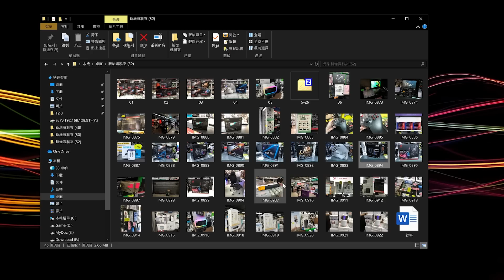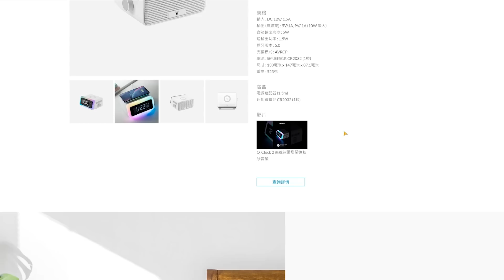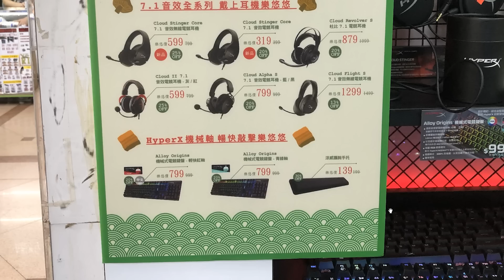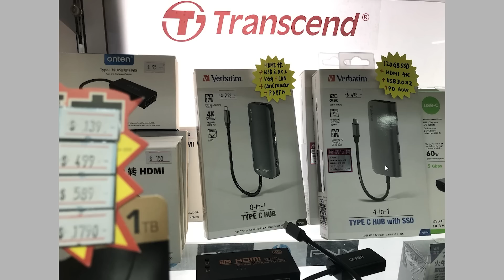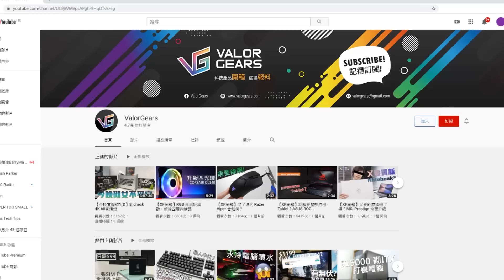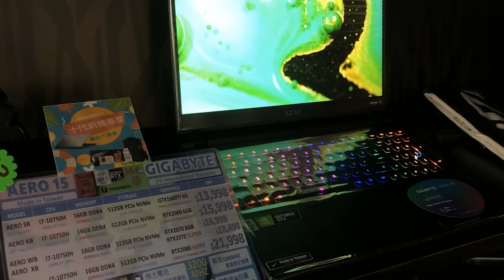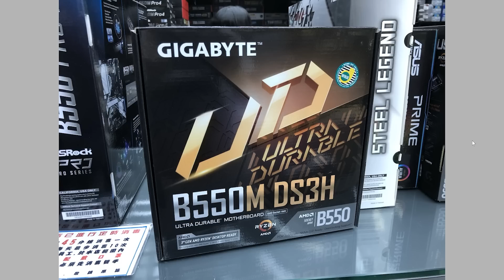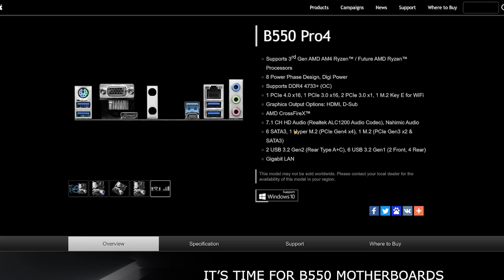AMD又Yes？中階 B550 殺到【每週行場新聞】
00:00 廢話引言
00:31 MOMAX鬧鐘玩埋RGB
01:58 Razer新android手制
02:31 HyperX食傻節優惠
03:20 MSI熒幕優惠
03:34 Razer舊款咪架咪噴大平賣
04:19 MOMAX迷你抽濕機
04:40 Verbatim有VGA既TypeC集線器
05:02 台灣制SSD大平賣
05:18 夏天必備滅蚊燈
05:51 ASUS中階Router升級AX
06:08 GIGABTYE新Notebook到場
07:15 黃金科柏執笠
07:53 B550到場高至$2300
09:47 讚好訂閱